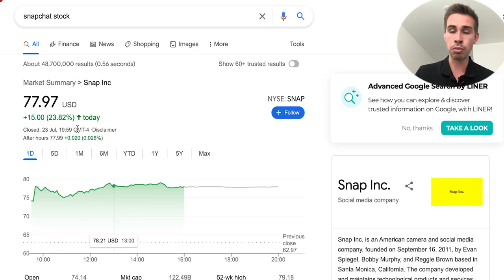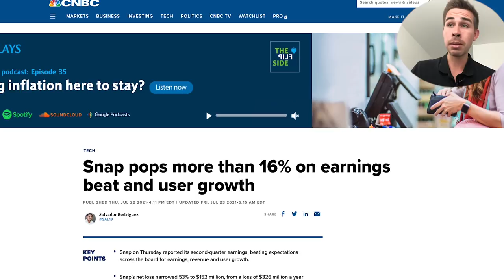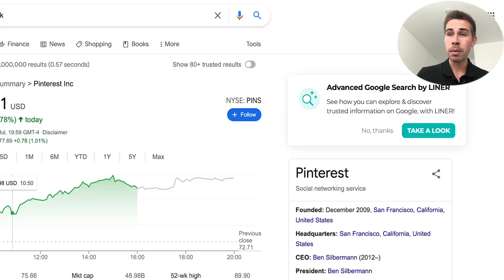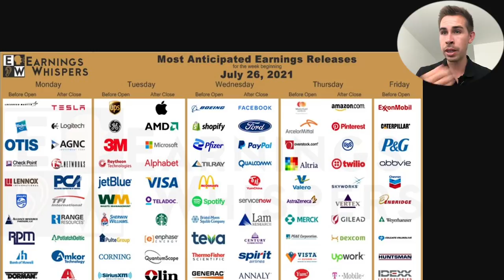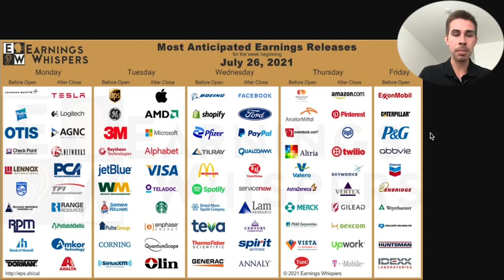BIG STOCK EARNINGS COMING!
Hi! my name is Jacob, and today, we talk about the big stock earnings next week.